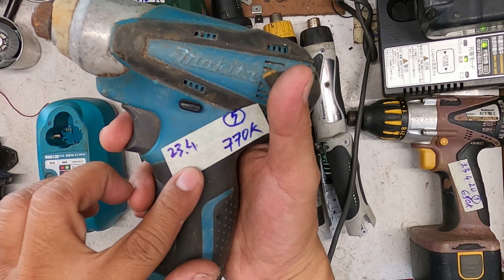(Đã bán hết) Betong 28,8V , nati 6507, motor trợ lực 12V nhắn tin 0975666124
Mình bán chuyển khoản giá đã bai gồm phí ship

Vietcombank 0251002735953, chi nhánh Bình Tây, Nguyễn Thanh Tuấn.